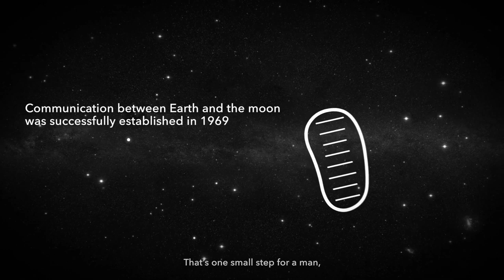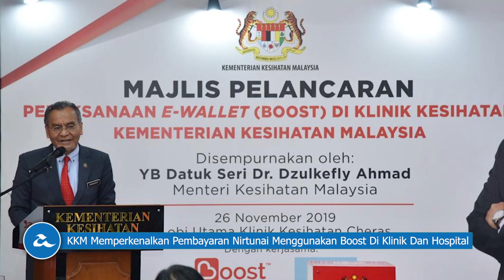Amanz24 - Honor V30 dan V30 Pro Dilancarkan Di China, Vivo Mengacah Vivo X30 Keupayaan 60x Zum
Honor telah melancarkan telefon pintar terbaru dengan sokongan rangkaian 5G, iaitu Honor V30 dan V30 Pro. Kedua-dua peranti membawakan rekaan skrin dengan lubang kamera berbentuk bujur, djana cip Kirin 990, memori sehingga 8GB RAM dan storan sebesar 128GB. Membezakan peranti adalah penawaran kamera utama 40+8+8-megapixel untuk model Honor V30, manakala Honor V30 Pro pula menggunakan kamera utama 40+12+8-megapixel. Buat masa ini, tarikh penawaran peranti untuk pasaran tempatan masih belum diumumkan lagi.

Bersama-sama dengan pelancaran telefon pintar siri V, jenama ini turut memperkenalkan Honor Watch Magic 2. Ia menampilkan saiz skrin 1.2 atau 1.4-inci dan saiz kerangka 46mm atau 42mm. Jam tangan ini dikuasakan dengan cip Kirin A1, selain menyertakan sistem SWOLF untuk membaca data berenang. Menurut Honor Malaysia, ia dijangka akan dilancarkan di Malaysia tidak lama lagi.

Selain itu, Vivo dilihat telah mula mengacah penawaran telefon pintar terbaru iaitu Vivo X30. Peranti ini membawakan gabungan empat kamera belakang selain menyokong keupayaan zum sehingga 60x. Ia dijangka akan diperkenalkan seawal Disember 2019.

Seterusnya, AMD Malaysia telah mengumumkan bahawa CPU paling berkuasa didalam siri ini, AMD Ryzen 9 3950X kini boleh dibeli di pasaran tempatan. Bagi yang berminat, ia boleh didapati pada harga RM3149. Bukan itu sahaja, AMD Malaysia turut menawarkan CPU AMD Ryzen Threadripper 3960X dan Ryzen Threadripper 3970X untuk pasaran tempatan. Di Malaysia, Ryzen Threadripper 3960X dijual pada harga RM5899, manakala Ryzen Threadripper 3970X dijual pada harga RM8399.

Akhir sekali, Kementerian Kesihatan Malaysia mengumumkan penawaran pembayaran menggunakan dompet digital Boost di kilinik kesihatan. Setakat ini, ia diperkenalkam di empat klinik kesihatan, iaitu Klinik Kesihatan Cheras, Klinik Kesihatan Kuala Lumpur, Klinik Kesihatan Presint 18 Putrajaya, dan Klinik Kesihatan Seremban. Ia dijangka akan diperluaskan secara berfasa dalam jangkamasa dua hingga tiga tahun lagi.